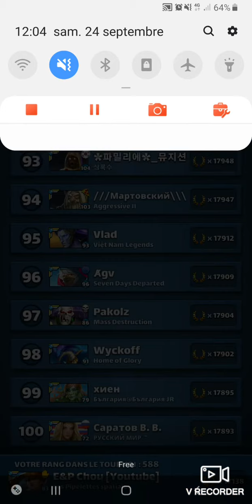Résultat et récompense tournoi 3*